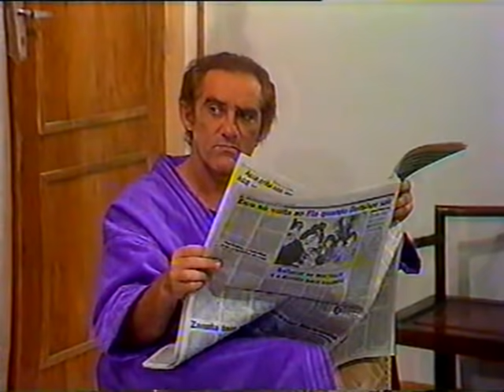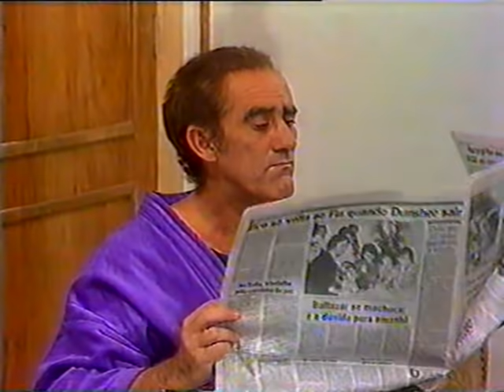Os Trapalhões - O marido que não procura mais a esposa